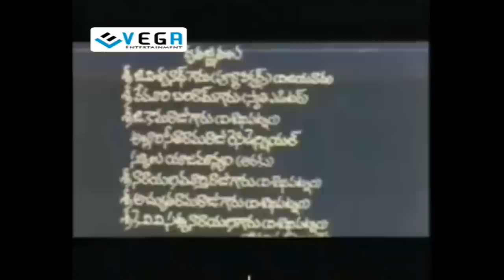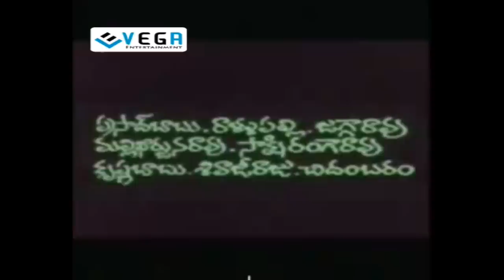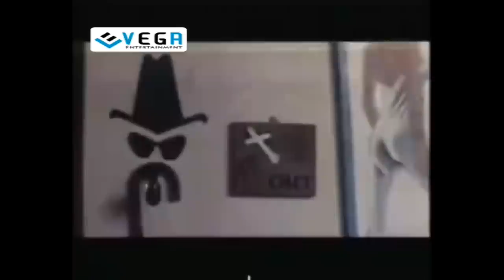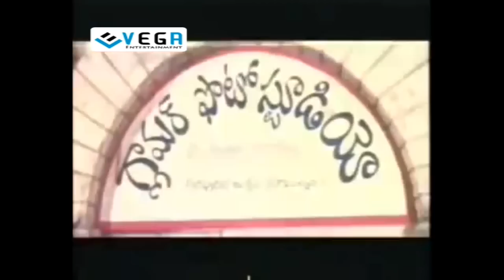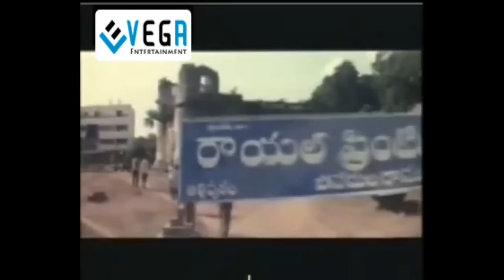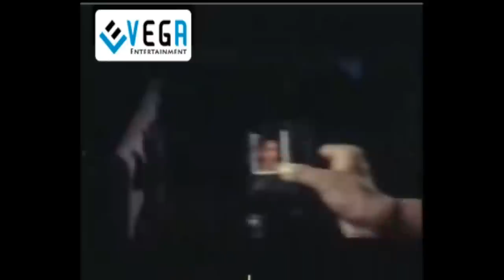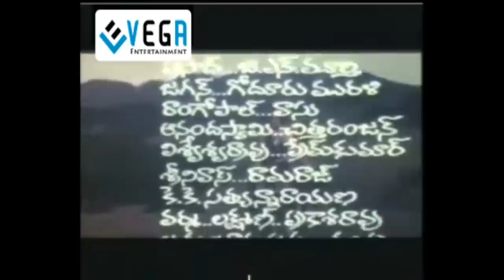Detective Naarada Telugu Full Movie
Watach Detective Naarada Telugu Full Movie
Starring : Mohan Babu, Mohini, Nirosha
DIrector : Vamshi
Producer : D. Sudhakar Raj
Music Director : Ilayaraja

Cast :
Mohan Babu :  Pandavulu Pandavulu Thummeda, Sri Jagadguru Aadi Sankara, Jhummandi Naadam, Saleem, Raju Maharaju, Mesthri, Pandurangadu, Bujjigadu, Krishnarjuna, Yamadonga, Game, Sri, Political Rowdy, Suryam, Shiva Shankar, Tappu Chesi Pappu Koodu, Rayalaseema Ramanna Chowdary, Major Chandrakanth, Assembly Rowdy etc..

Mohini : Collector, Vesham, Pattabhishekam, Punjabi House, Hitler, Laali, VIswanath, Chandha, Sainyam, Parinayam, Gazal, Varam, Dancer, Aditya 369 etc..

Nirosha : Nari Nari Naduma Murari, Attintlo Adde Mogudu, Madhura Nagarilo, Stuartpuram Police Station, Tharangaalu, Athi Rathudu, Yamudannaki Mogudu, Bhale Khaideelu, Priyathama, Halo Guru, Oka Oorilo etc..

Vamsi : Saradaga Kasepu, Gopi Gopika Godavari, Anumanaspadam, Konchem Touch Lo Vunte Chepthanu, Donga Ramudu and Party, Avunu Valliddaru Ista Paddaru, Linga Babu Love Story, Joker, April 1st Vidudhala, Chettukinda Pleader, Maharshi, Ladies Tailor etc..